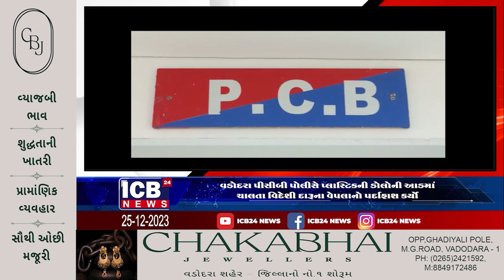વડોદરા પીસીબી પોલીસે પ્લાસ્ટિકની ડોલોની આડમાં ચાલતા વિદેશી દારૂના વેપલાનો પર્દાફાશ કર્યો